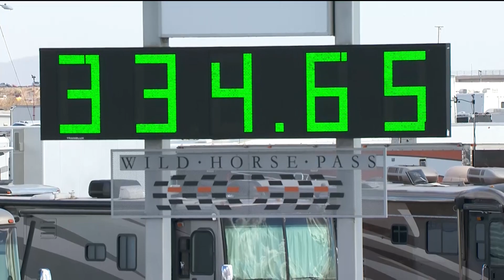Tony Schumacher powers to the top at the ArizonaNats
Tony Schumacher powered to the Top Fuel qualifying lead at the 34th annual NHRA Arizona Nationals at Wild Horse Pass Motorsports Park.

Schumacher led the category with a run of 3.649-seconds at 334.65 mph in his US Army dragster posted during the first qualifying session to initially set the Top Fuel speed record.